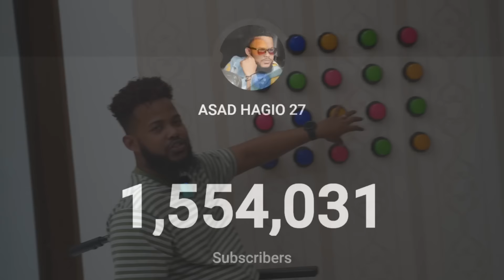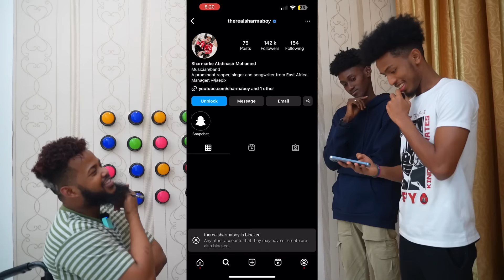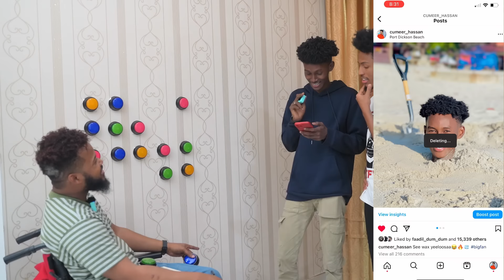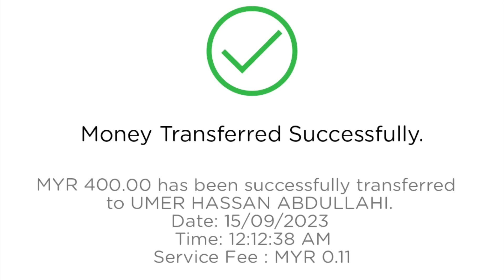RIIX PUTTONKA WAXII UU KU DHAHO SAMEEY BOQOL DOOLAR GUULEYSTAHA